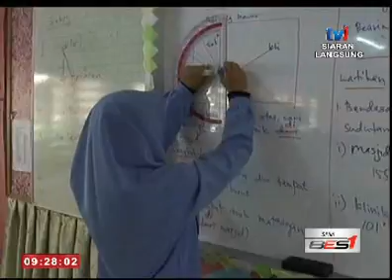SPM - BINGKISAN TERENGGANU: API MISTERI [29 JAN 2016]